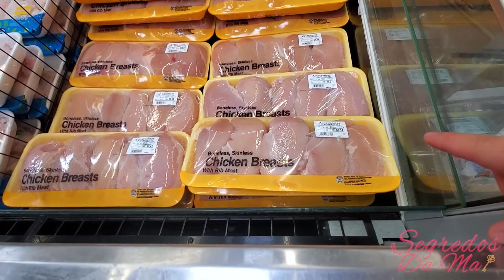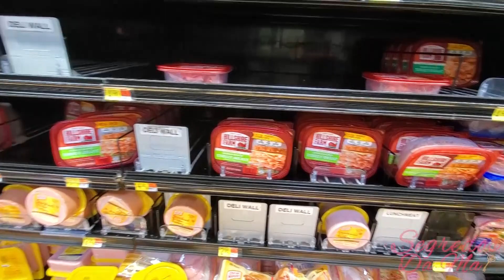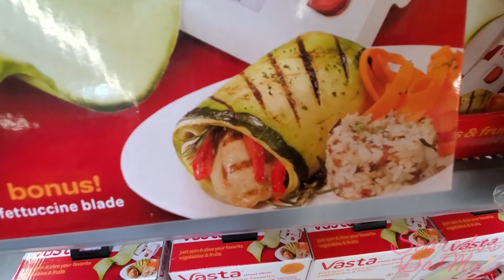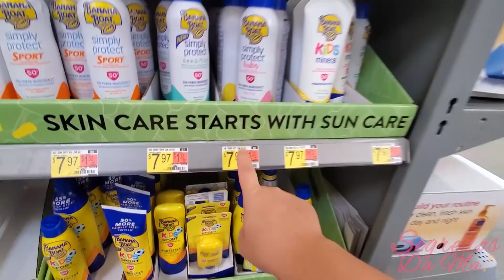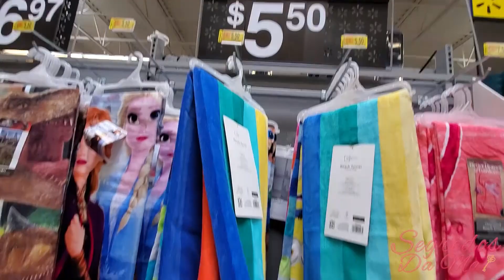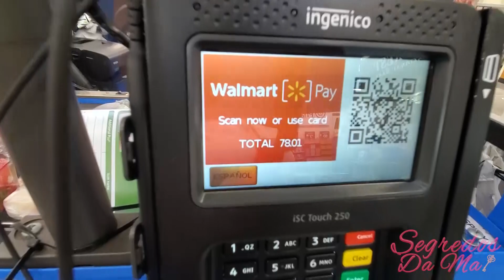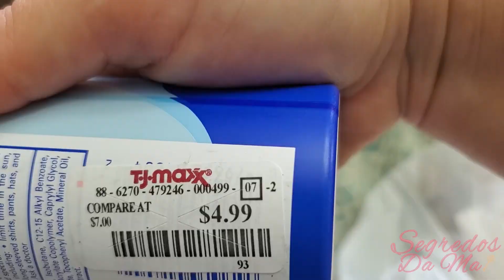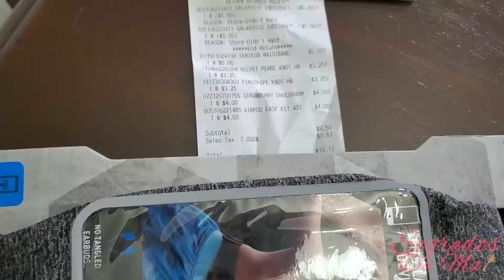Walmart fazendo compras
Olá meu amores, tudo bem com vocês?!
No vídeo de hoje eu e o Alex, meu fiel escudeiro.. rsrsr
Vamos ao Walmart e mostro tudinho lá pra vocês!

Venha conferir!

Beijos 💖